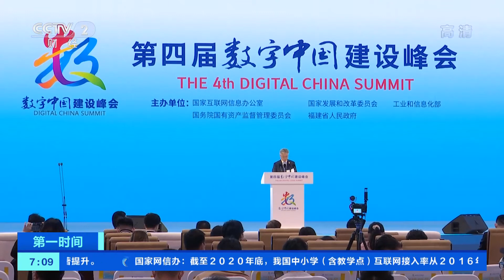[第一时间]第四届数字中国建设峰会在福州举行| CCTV财经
第四届数字中国建设峰会在福州举行。